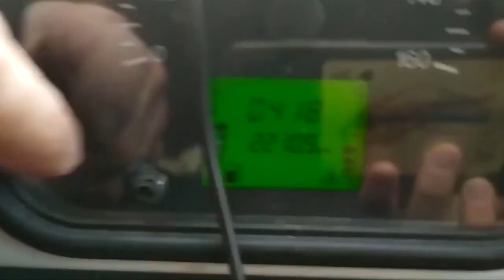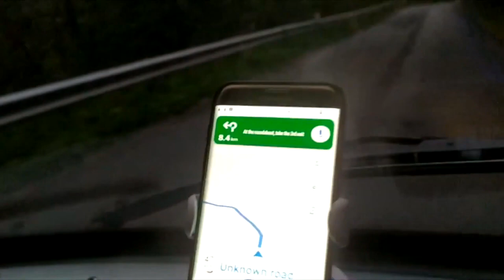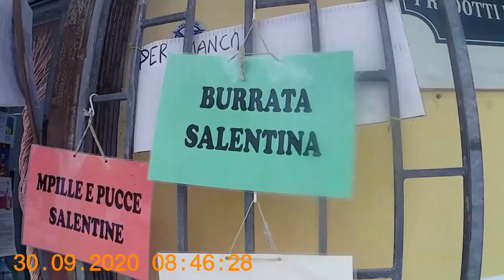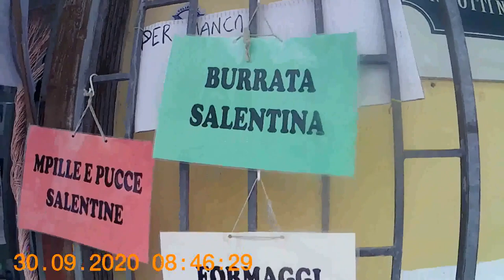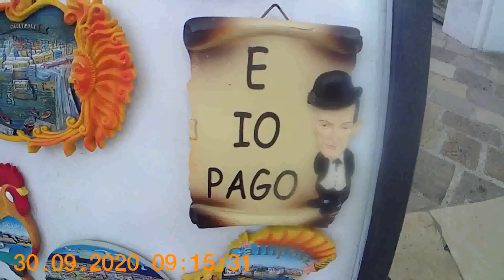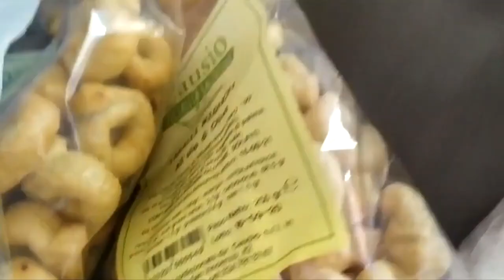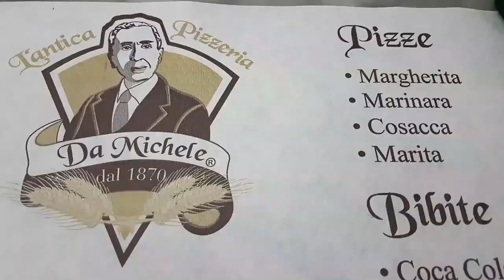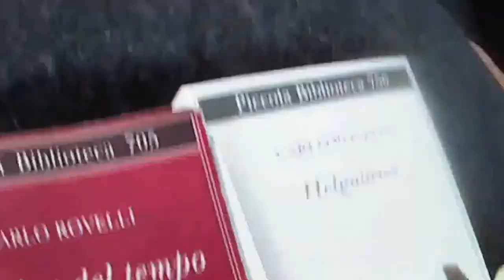UAZ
(fine settembre, prima settimana di Ottobre) 6000 km in 9 giorni da Tresna (PL), a Vieste, Polignano a Mare , Gallipoli, Salento, Napoli (x pizza da Michele, che ha alzato i prezzi ), Livigno (Alpi) e ritorno in Polonia. Questo un brevissimo Sunto del viaggio. Ho messo due materassi all interno togliendo 5  sedili dormendoci nei momenti piu' bisognosi (in tre) Purtroppo non solo non ho ripreso i due materassi interni ma una delle telecamere non mi ha registrato la bellissima area degli Ulivi nella zona del Gargano. Alla prossima...